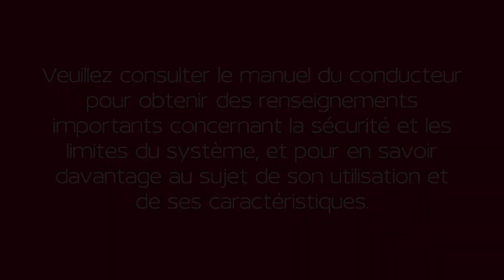2024 Nissan LEAF - Serrures sécurité-enfants sur les portes arrière